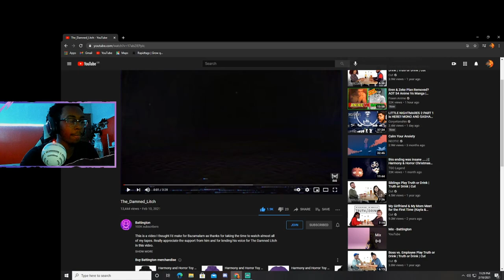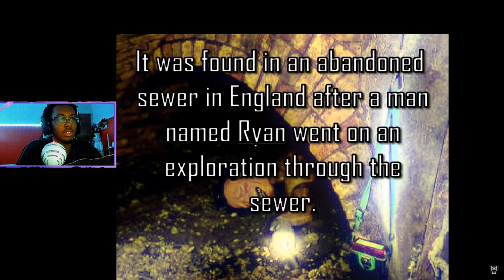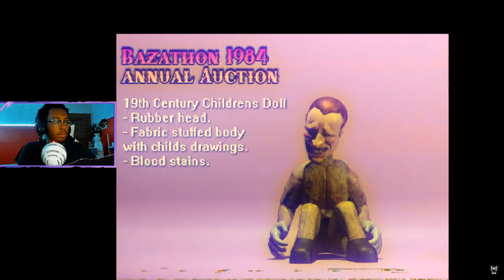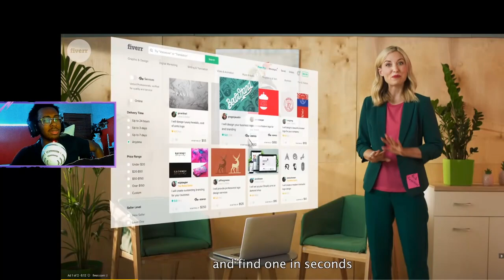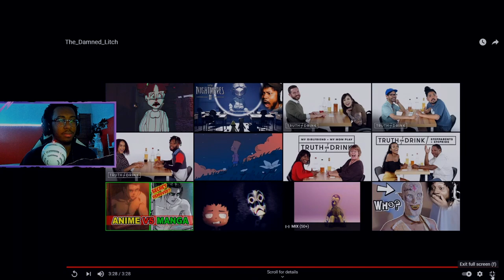The_Damned_Litch (REACTION)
🌟If you new here and you did like what you seen 👍like👍 the video and give me a subscribe, if there’s a video you want me to give my reaction too or a game you want me to try tell me in my comments and  I’ll check it out

 Wanna help each other grow are channels hit me up on discord I know it’s people out there that want to do YouTube but not alone/  Devinbuster131#6190

—Do You Wanna Your Name In My Next Video-(4Ways)

Step 3. Comment your favorite part of the video

Step 4. Ask me on Instagram in dm

🎮: devinbuster131